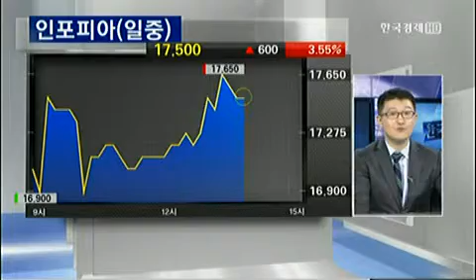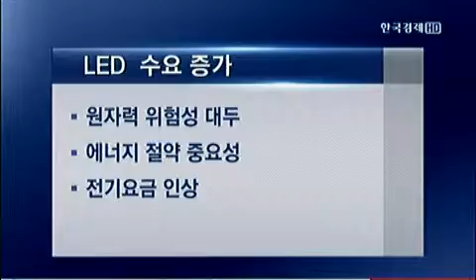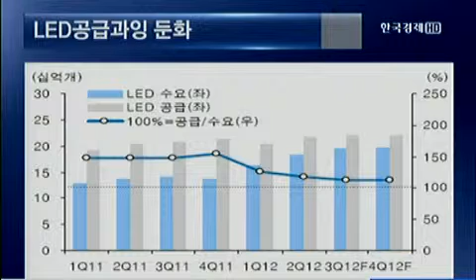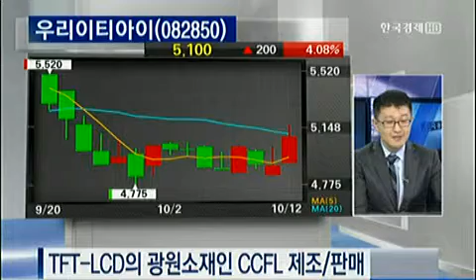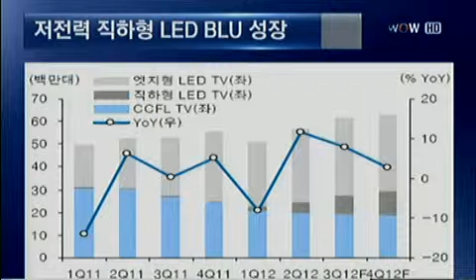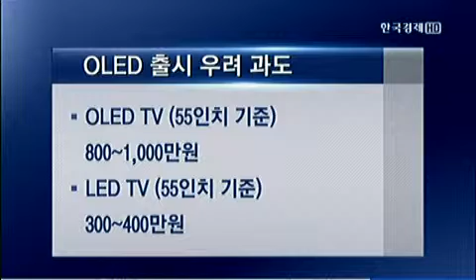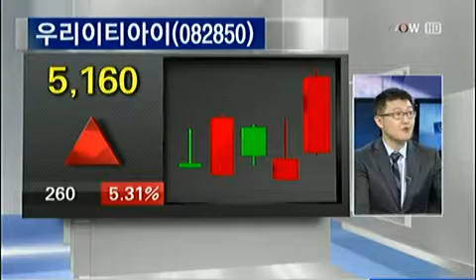종목진단Q [2012.10.12 방송]